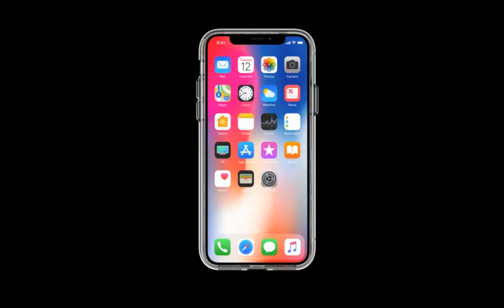Clear Space Hybrid Combo Phone Case 1